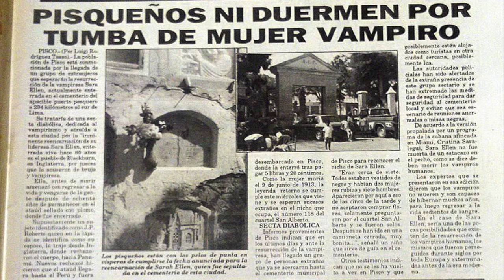Dracula's wife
New song work The Real Vampires  of Gwrando
 Cucut: Composition, guitars, vocals & letter, basses, drums (with box of rhythms), recording and mixing.

Nou tema del treball The Real Vampires  de Gwrando
Cucut: Composició, guitarres, veu i lletra, baix, bateries, ( amb caixa de ritmes ), gravació i mescla.

Nuevo tema del trabajo The Real Vampiros  de Gwrando
Cucut: Composición, guitarras, voz y letra, bajo, baterías, (con caja de ritmos), grabación y mezcla.